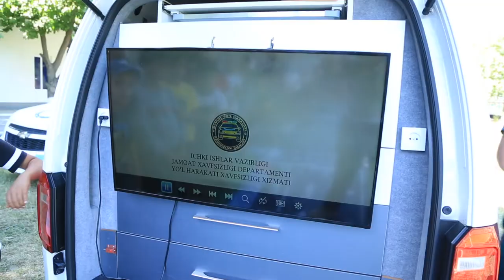Bolalar oromgohidagi targʻibot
Buxoro viloyati IIB JXX YHXB xodimlari tomonidan bolalar oromgohlarida yoʻl harakati qoidalari boʻyicha targʻibot tadbirlari oʻtkazilmoqda.